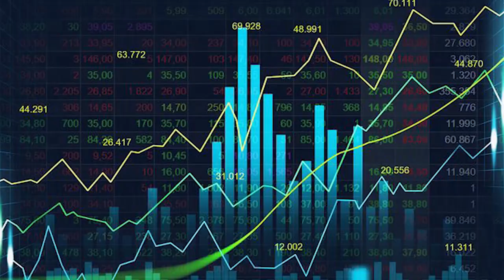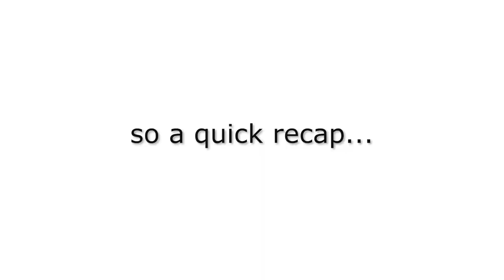How do I get better at Public Speaking | How to write a good speech | dhanya varma (malayalam)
I am Dhanya Varma. I am a Tedx Speaker, Tv presenter, Talk show host and an Emcee Events. In this video, I talk about how you can be a confident public speaker.The key to being a good speaker, is that perfect speech. I talk about ways in which you can write a perfect speech. Public Speaking is a skill. There are various techniques that could be used to deliver an effective speech.
I talk about how you could understand your audience well before you start writing. Also why it is so important that you understand your audience.
This video is in Malayalam and English.

I am Dhanya Varma. This is my official YouTube channel. I am a talk show host, actor, emcee, a tedx speaker based out of Kochi Kerala. I was the host of the very popular show The Happiness Project On Kappa Tv. On the personal front I am married with three children. On my channel here I put out videos that could inspire or motivate you to better your personal and professional lives. I cover various skill building topics, ideas for personality development, self-improvement, self-development, changing mindsets and attitudes. I like to talk to various people from various backgrounds and bring forth interviews and personal stories from celebrities and achievers alike. We all need to grow and evolve not just as professionals but also in our more intimate relationships be it our family or our relationships. I also offer tips, life lessons and advice from my personal life experiences. My varied work experience and my professional journey as a journalist, a media person, an interviewer, a talk show host has contributed greatly to my growth as an individual. I wish to share these diverse inputs with you. I believe that positivity and positive mindsets can alter our lives dramatically. Here we have thoughts that you could apply in your day to day lives and help you in your personal growth journey. I love to travel and explore. So you would find vlogs on food and travel as well here. I hope this channel enriches your life in some way, with ideas, concepts and experiences that could expand your worldview.